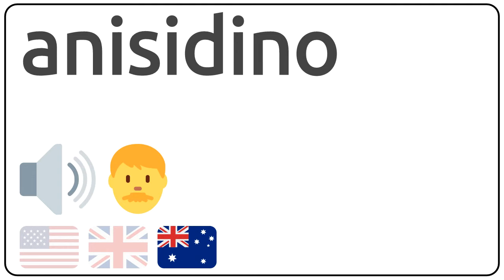How to pronounce anisidino in english?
How to pronunce anisidino in english
How to pronunce anisidino in american accent 🇺🇸?
How to pronunce anisidino in british accent 🇬🇧?
How to pronunce anisidino in australian accent 🇦🇺?

Como se dice anisidino en ingles?
Como se pronuncia anisidino en ingles?